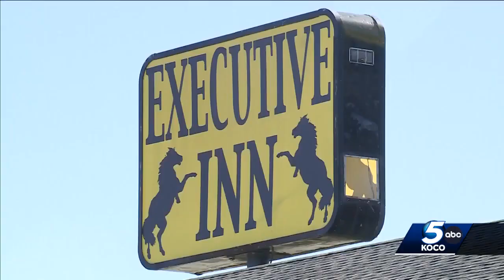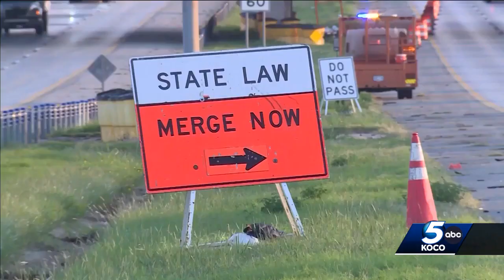Months of construction have halted business near one of OKC's busiest interchange